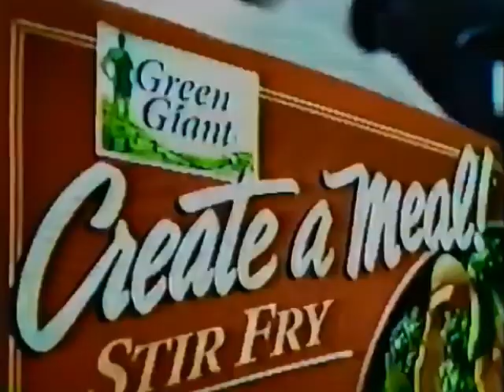Green Giant create a meal commercial from 2000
Pulled from VHS Tape of March 20th 2000 broadcast of Calgary 7